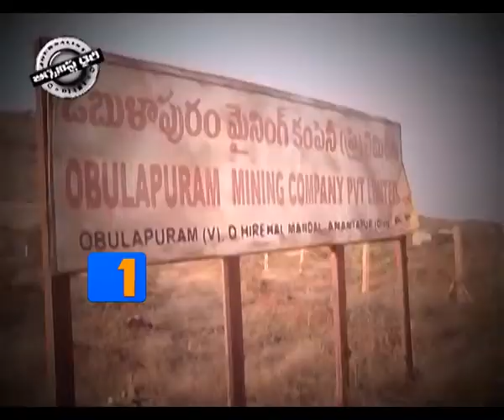TV1 Journalist Diary 5th August 2014 PART 2